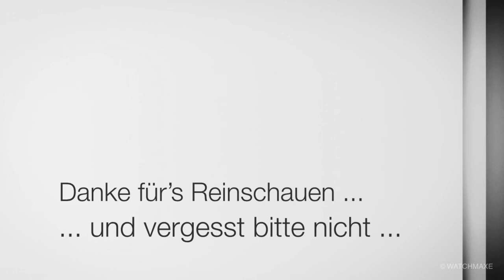Sinn 104 StSaIA (Straps-Queen)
Vorstellung Sinn 104 St Sa I A - Die Straps-Queen

Die Sinn 104 St Sa I A ist eine tolle Uhr, die sich an erstaunlich vielen, unterschiedlichen Bändern sehr gut tragen lässt. Das Video zeigt eine kleine Auswahl.